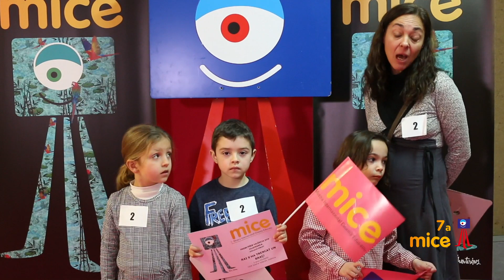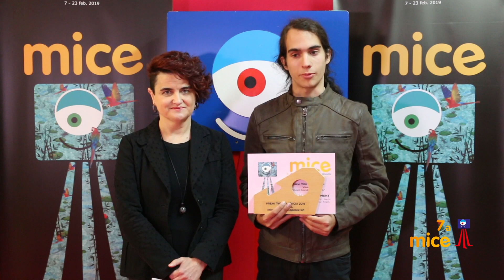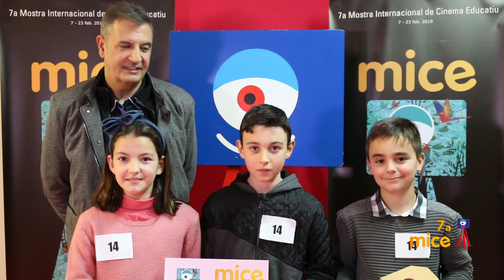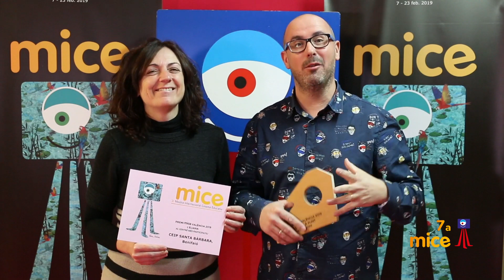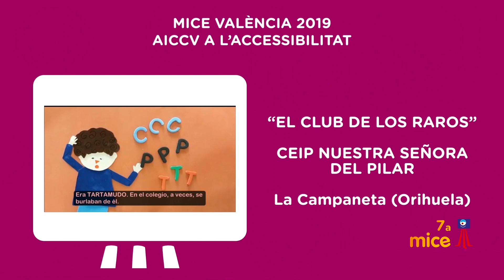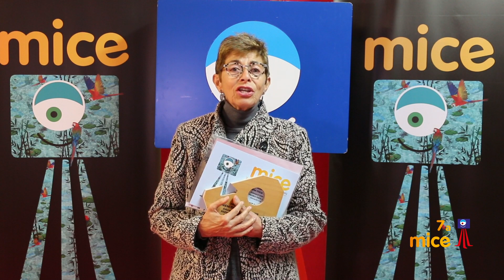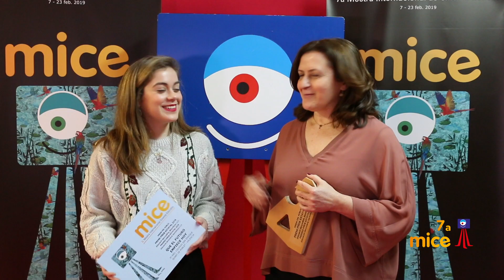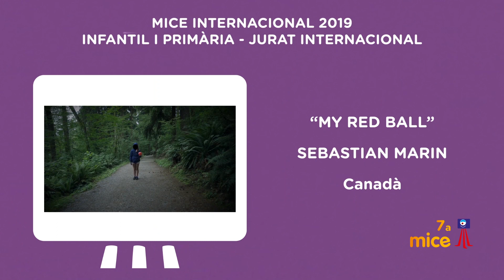AGRAÏMENTS PREMIS MICE 2019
Agraïments dels premiats a la gala de cloenda de la MiCe 2019.